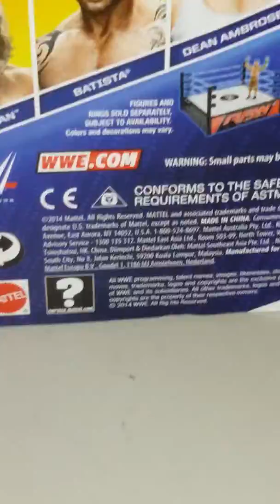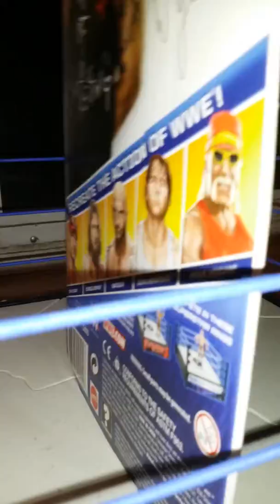Bray Wyatt action figure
Nick reviewing his new Bray Wyatt